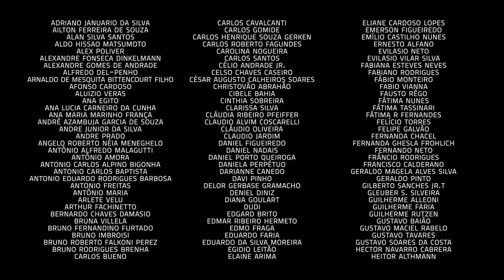Arthur Maia e Nelson Faria | Um Café Lá em Casa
Eu tive essa honra de tocar com a maioria dos meus ídolos… E eu comecei cedo, cara. Na verdade, com 17 anos eu já estava gravando aquele disco do Ivan Lins, "Daquilo que eu sei". E mais do que isso, eu fiz a turnê do "Novo Tempo”. O baixista que gravou foi o Alex Malheiros, mas ele já estava em pleno voo com Azymuth, e aí pintou o teste pro @Ivan Lins. O Luizão falou: olha, Ivan tá trocando de baixista, vai lá fazer um teste. E eu disse: então me empresta seu baixo aí!”

Bom é se dar conta que aqui no Um Café Lá Em Casa nós também temos a honra de estar com a maioria de nossos ídolos. E o Arthur Maia é um deles!

Em agosto deste ano tivemos o privilégio de gravar com esse grande contrabaixista. O programa estava previsto para ir ao ar só em fevereiro, mas a notícia da ida do Arthur nos fez adiantar o lançamento, como forma de homenagem. Fica a lembrança da risada, das ótimas histórias, do bom humor e do talento inconfundível desse músico incrível, no que foi um de seus últimos registros.

Obrigado pela honra, Arthur. Você é um ídolo!